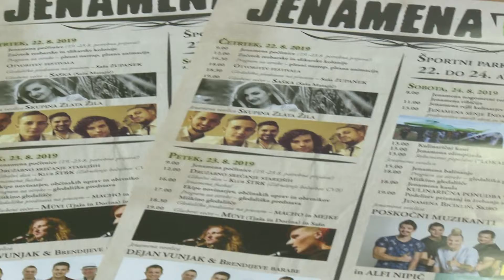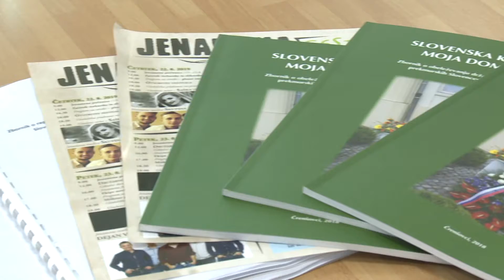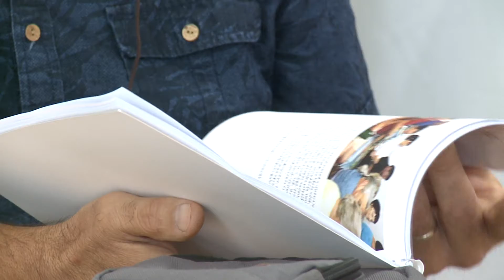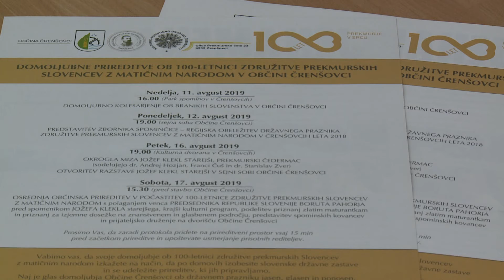Aktualno: Pestro dogajanje v občini Črenšovci (8. 8. 2019)